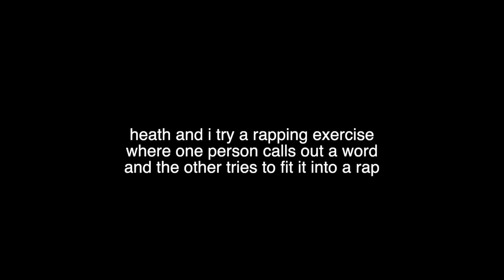DAVID THINKS TEAM 10 IS BETTER THAN VLOG SQUAD!?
TURN NOTIFICATIONS ON to be my next shoutout!

Colleen - Instagram; @dontcallhercoco